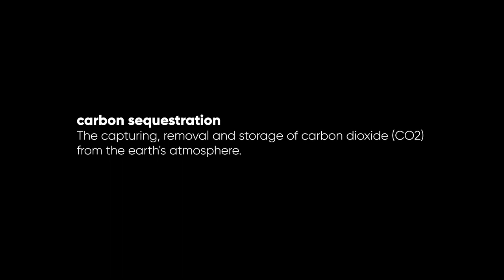Guardians of the land - Food for Thought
Paid and presented by Silver Fern Farms, as part of the Food for Thought series presented by FoodDrinkEurope.

Inspired by the deep connection between the people and the land, these farmers are using trees to secure a future for the next generation.